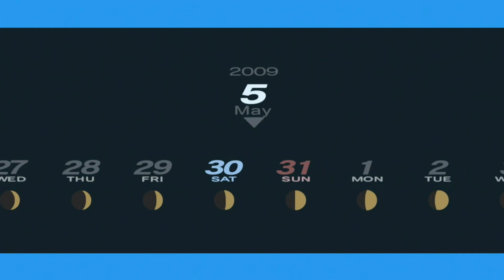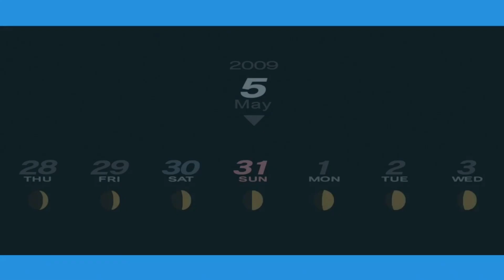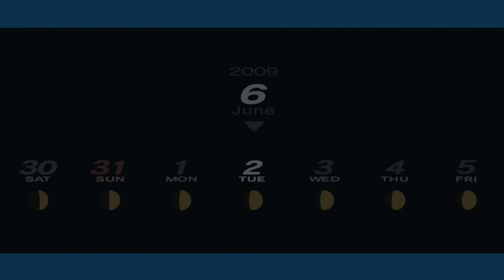Persona 3 Portable PS5 Blind Playthrough Part 28 Fuuka's Disappearance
Guess we better get on this